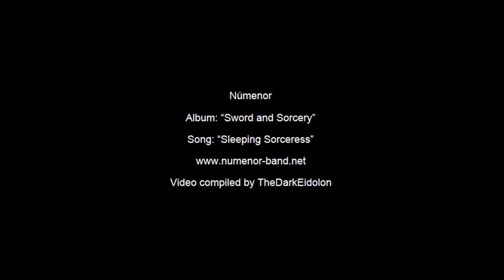Númenor • Sleeping Sorceress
taken from album "Sword and Sorcery"
music • Srđan Branković
mixed & recorded @ PARADOX Studio 2015
video • TheDarkEidolon
Stormspell Records